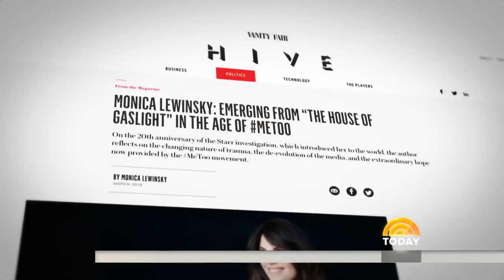Bill Clinton: ‘I Did The Right Thing’ During Monica Lewinsky Scandal | TODAY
Former President Bill Clinton spoke out about the MeToo movement and the Monica Lewinsky scandal as NBC’s Craig Melvin sat down with him and author James Patterson, saying, “if the facts were the same, I wouldn’t” act differently today than he did at the time. “A lot of the facts have been conveniently omitted,” he says. “I defended the Constitution.”